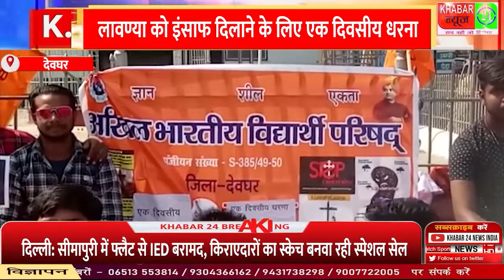लावण्या को इंसाफ दिलाने के लिए वीर कुंवर सिंह चौक पर एक दिवसीय धरना।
लावण्या को इंसाफ दिलाने के लिए अखिल भारतीय विद्यार्थी परिषद ने दिया वीर कुंवर सिंह चौक पर एक दिवसीय धरना।